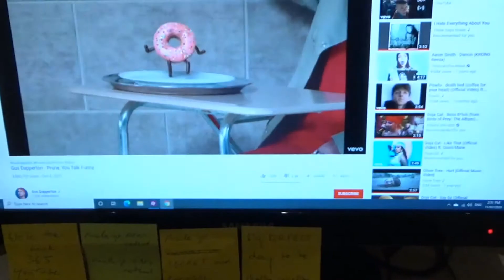I tried The Punisher haircut...here's what happened